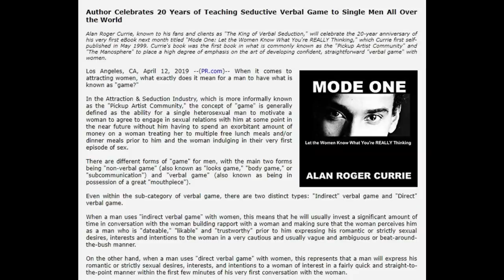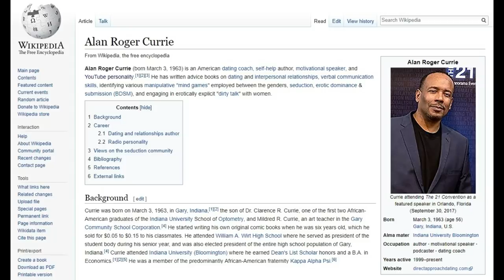Eddie Murphy's "The Irony of Wanting to be Liked" Comment (You Can Never Try to Please EVERYONE)